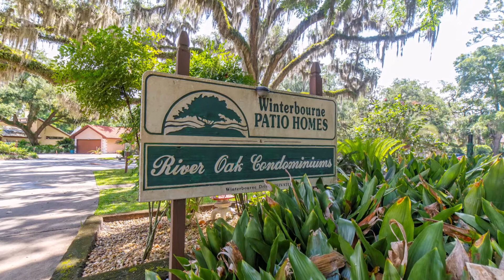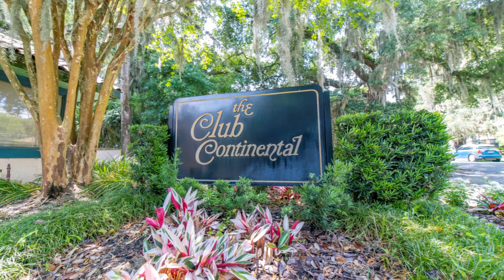39 Winterbourne N Orange Park, FL 32073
A gorgeous home for sale in sunny Orange Park, Florida!